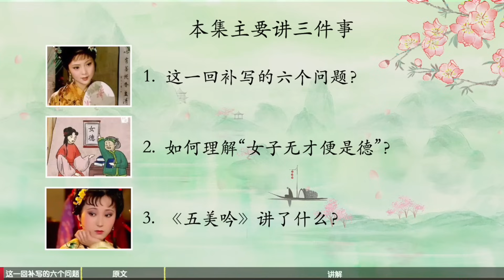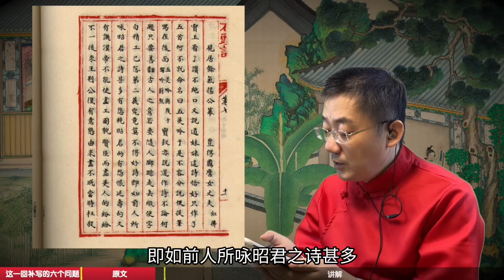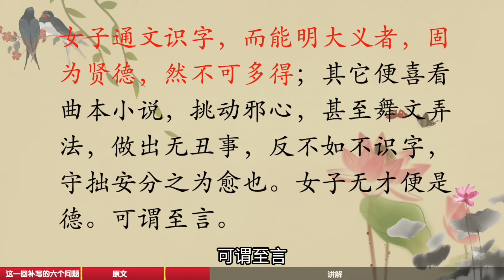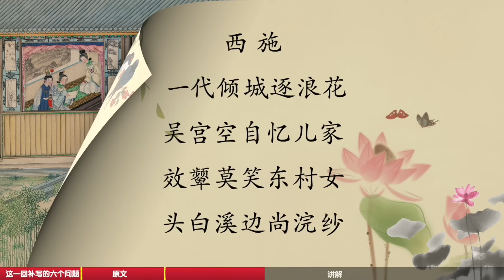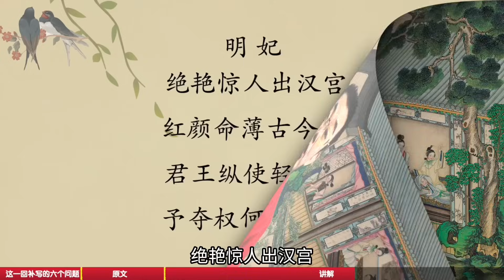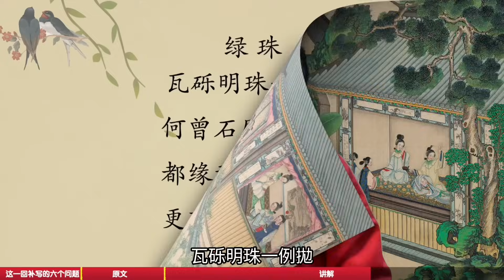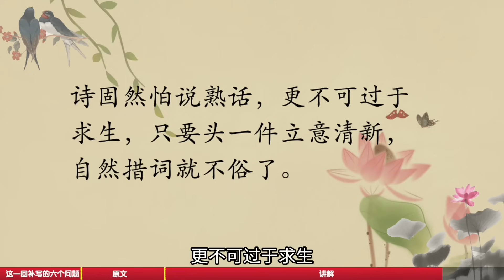【288】没有读懂五美吟，你就不懂林黛玉！ 红楼梦64回叁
关于《红楼梦》纸质书选择，请参考中国大陆内部发送此网址到微信，打开可以直接购买。

中国大陆以外的小伙伴可以在以下亚马逊链接购买：
***对于喜欢脂批本红楼梦的朋友推荐***
这是目前最好的《脂砚斋重评石头记》校对本。我的节目后期读的都是这套书。里面包含甲戌本、庚辰本、己卯本、戚序本等多种脂批。
红楼梦脂评汇校本（80回，清华大学）
庚辰本宣纸线装版：（80回，人民文学出版社）
庚辰本宣纸线装版：（80回，天津古籍出版社）

可以搜索电报群：红楼解梦人，自动加入。